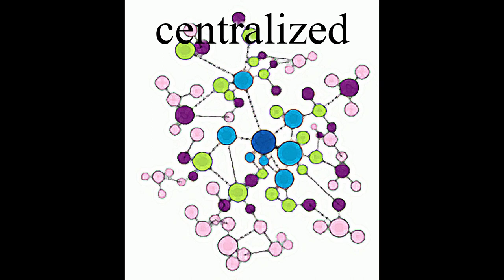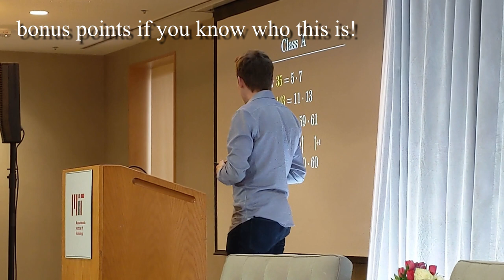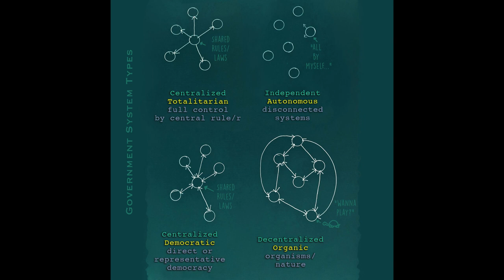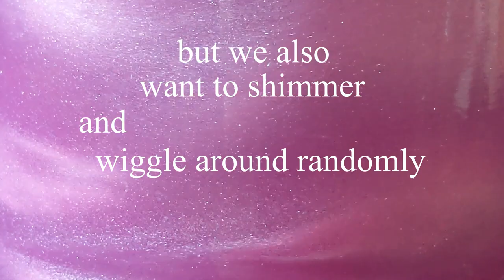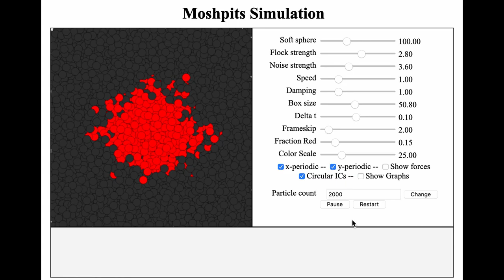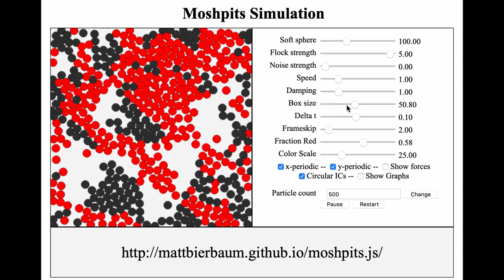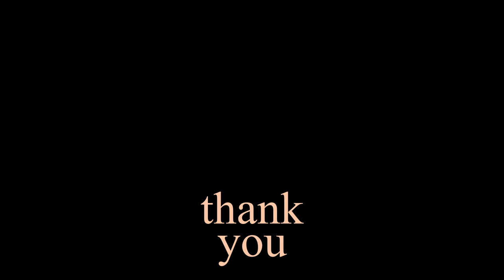Decentralized Park - defining Centralized and Decentralized Systems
Is Bitcoin actually mostly centralized?  How about national democracies?  What about slime molds?  We can define centralized systems as being when there are shared rules that all individuals are using to function — be it physical or ideological direction — regardless of who or what generates those rules, or whether they are located in just one place, or distributed. Centralized governance makes systems predictable and fairly rigid.  Therefore, a decentralized system is one in which there are no (important) shared rules, and the behavior of the system as a whole is unpredictable, random, and often with emergent outcomes.

For more exploration of systems, governance, physics, and even personality, please check out my blog and podcast,

for creating and sharing the complexity simulator I played with near the end of the video.  It's a lot of fun, and I encourage folks to try it out.  It's not entirely representative of centralized and decentralized systems, but it offers a nice way to see how different factors affect the predictability of systems, especially if you play around with the noise, flocking strength, and ratios of the more stable, introverted (black) balls vs. the active, extraverted (red) balls.